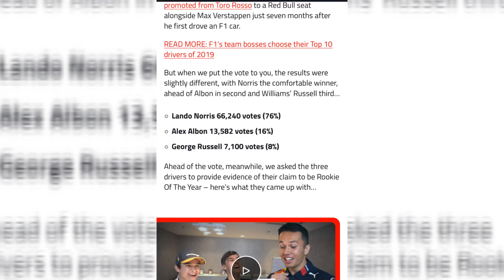F1 Fans’ Voted Lando Norris rookie of the year 2019